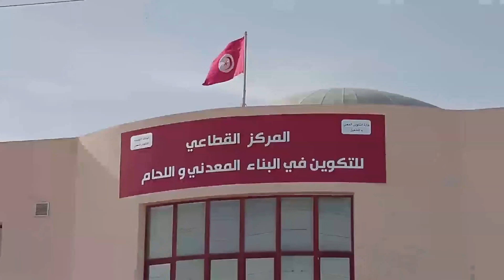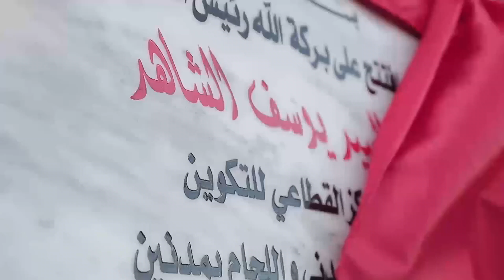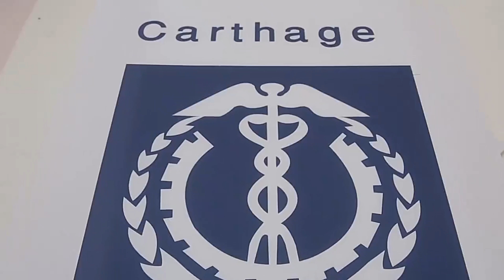Projet de fin d'études : Résumé Mensuel des activités du Chef du Gouvernement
Dans le cadre de la 3ème année Licence appliquée en Communication à l’Institut de Presse et des Sciences de l’Information, j’ai eu le privilège  d’effectuer un stage d’une durée de deux mois au sein des services d’information et de communication de la Présidence du Gouvernement Tunisien.